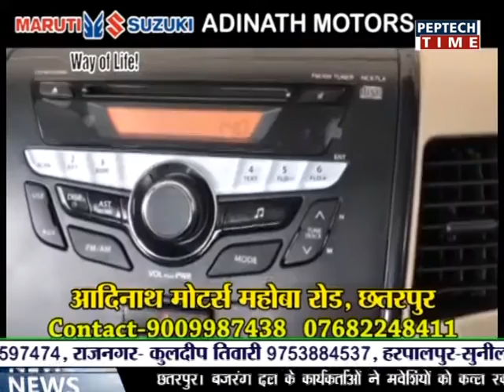NEWS PER HOUR 4PM DATE 19/10/2018